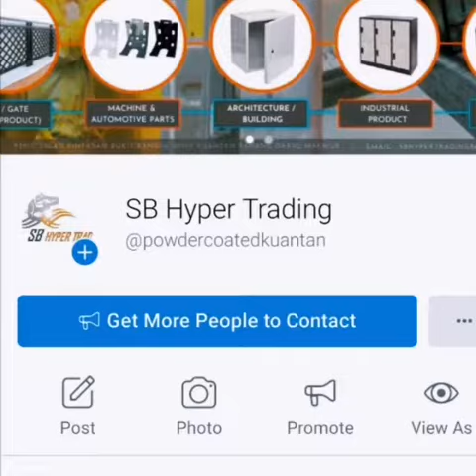Powder Coating Process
Follow & Like FB Page kami : SB Hyper Trading